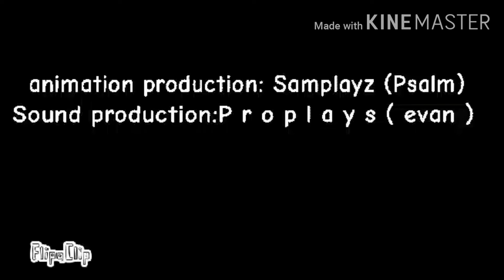Gaster wants REVENGE Part 3